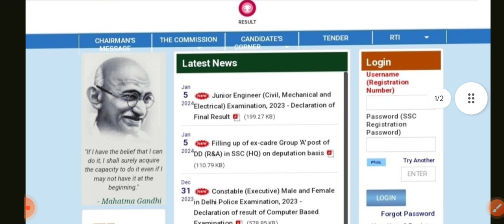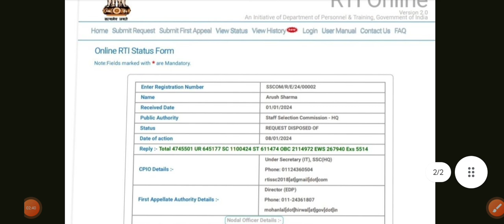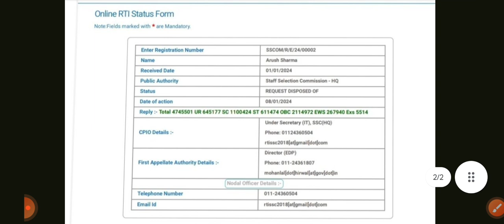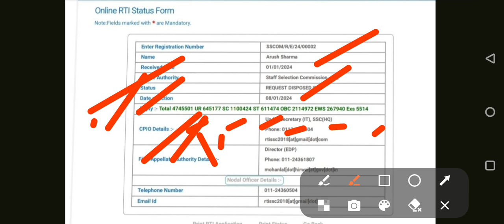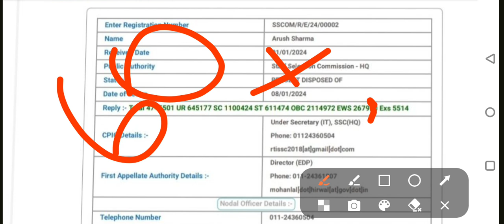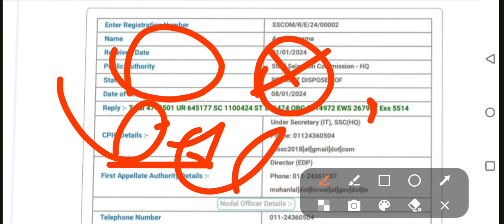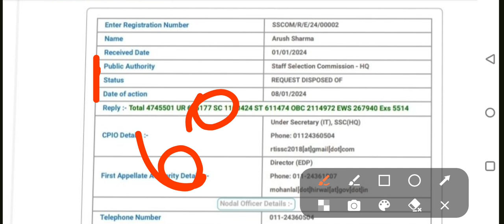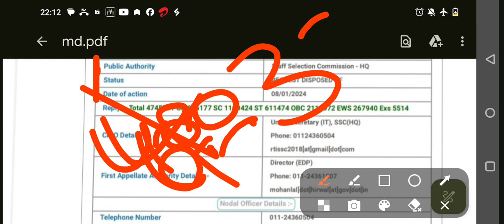SSC GD 2023-24|| SSC GD NEW UPDATE|| এইবাৰ অসমত Low level Competition|| ইমান number পালে Confirm হব.